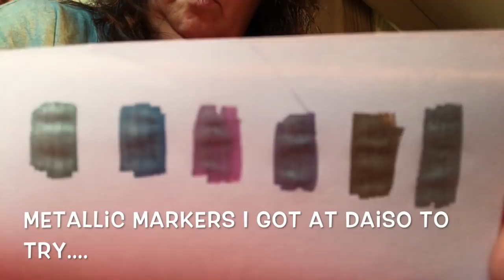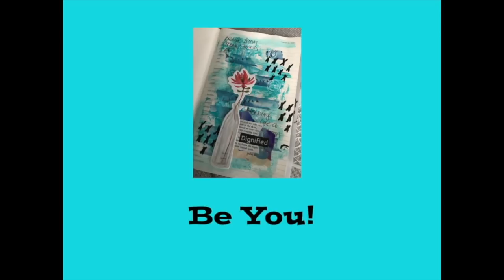Vlog 12-16-18 To 12-22-18